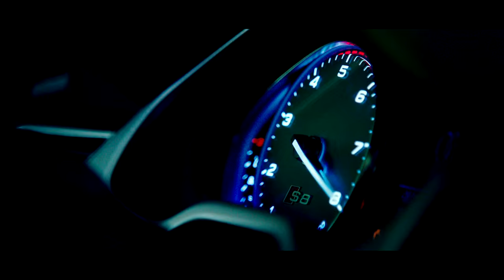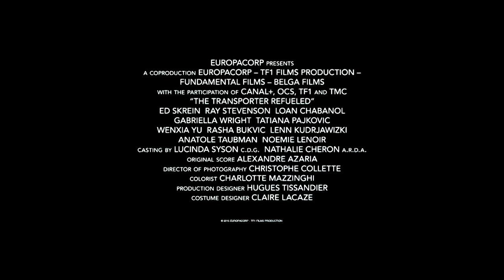The Transporter Refueled - Official Trailer #2 (2015) - Ed Skrein [HD]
The producers of Lucy and the Taken trilogy bring you the next adrenaline-fueled installment of The Transporter series, THE TRANSPORTER REFUELED, starring newcomer Ed Skrein as Frank Martin, the most highly-skilled transporter money can buy. The stakes are greater and technology better, but the same three simple rules apply: never change the deal, no names and never open the package.